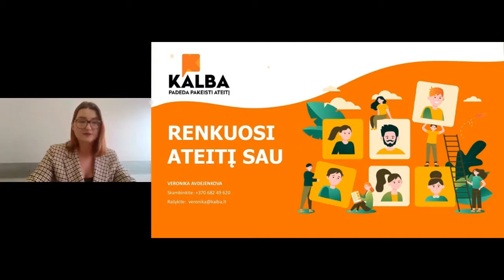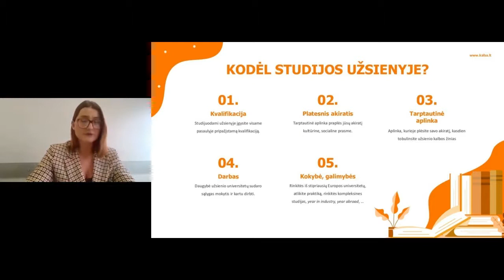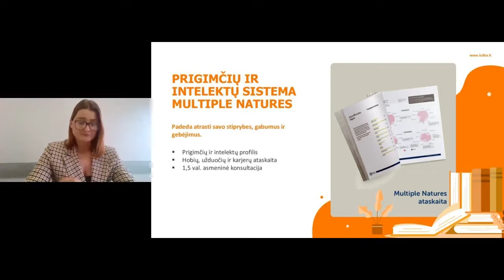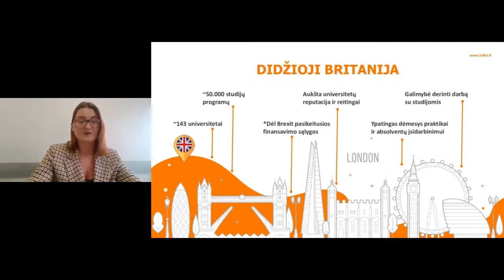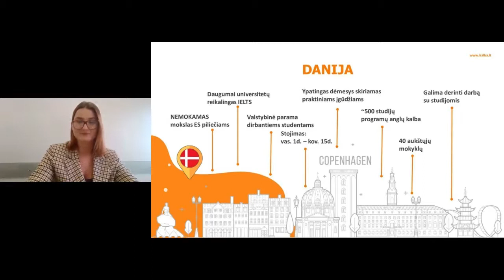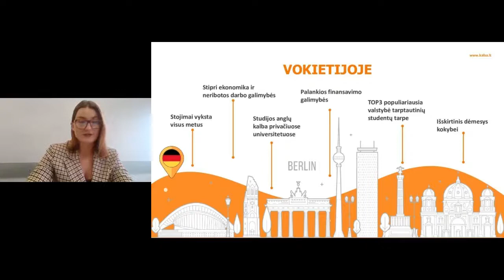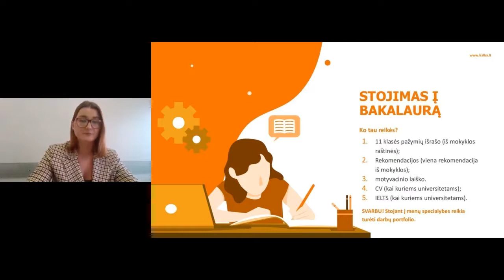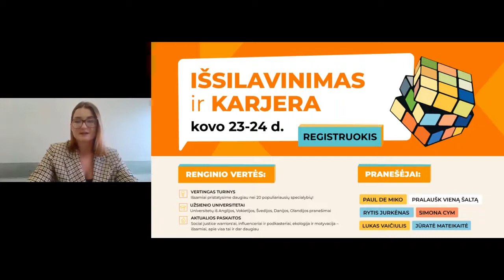Studijos Europoje anglų kalba: misija įmanoma!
Aukštojo mokslo galimybės užsienyje vis keičiasi. Gerai, kad KALBA turi visus atsakymus ir gali jums padėti. Susitikimo metu aptarsime Lietuvos moksleivių galimybes studijuoti Europoje anglų kalba. Susitikimo pabaigoje atsakysime į visus rūpimus klausimus Q&A sesijoje, tad nepraleisk progos ir atrask savo galimybes studijuoti Europoje kartu su KALBA!